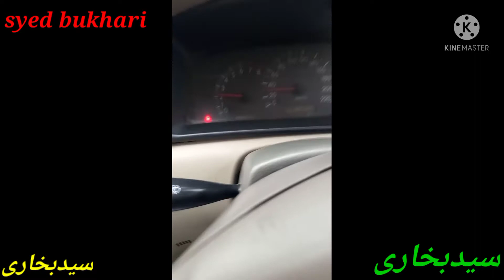سید بخاری لاھور جاتے ھوے اپنے دوست کے ساتھ